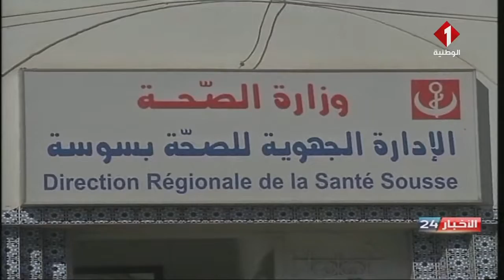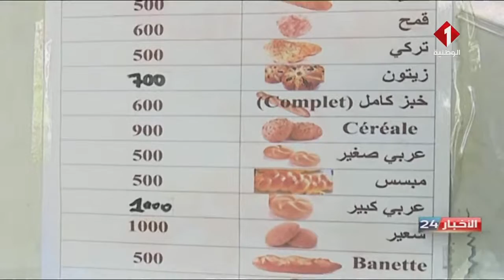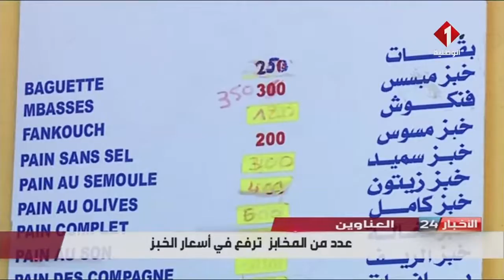نشرة منتصف الليل للأخبار ليوم 06- 01- 2022